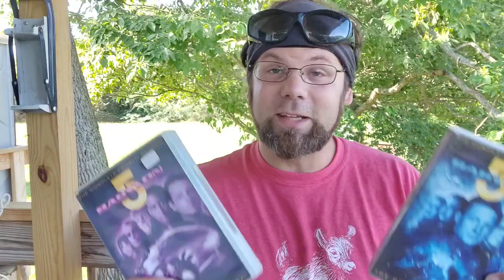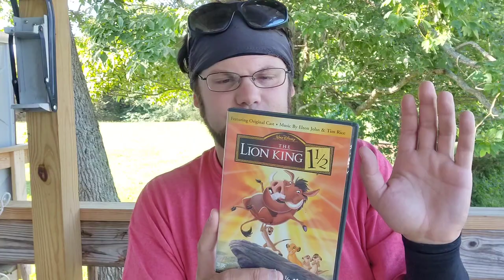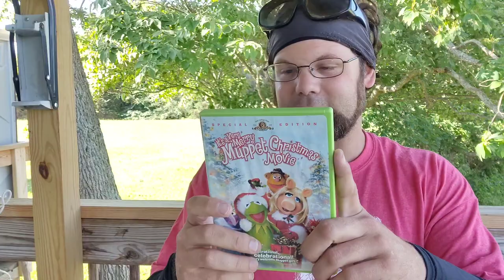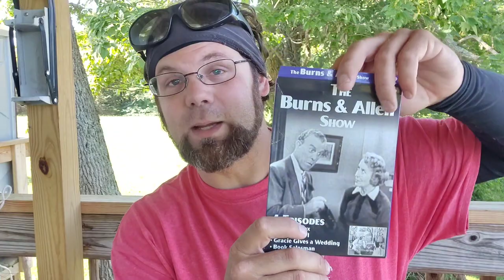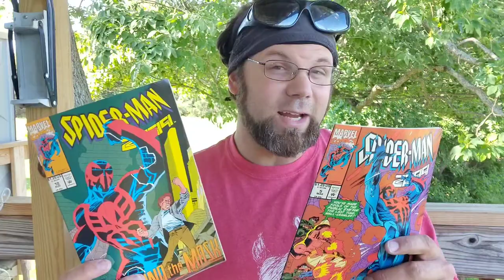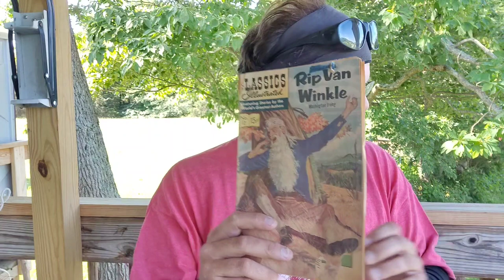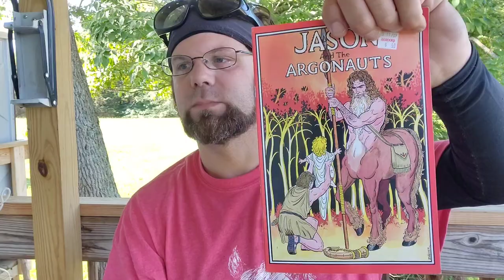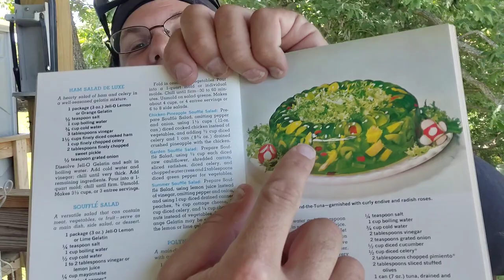Ashtoons Vlog 551 (Indiana Aftermath - Terre Haute & Friendship - Flea Market Finds Haul)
Ashtoons Caricatures
Travelling Caricaturist

Indiana Aftermath - Terre Haute & Friendship - Flea Market Finds Haul